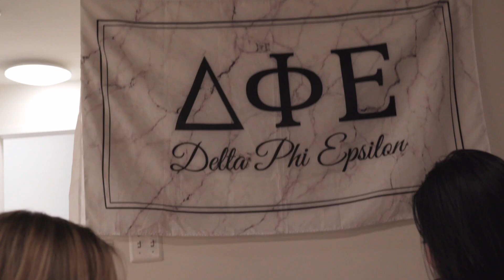Rowan DPHIE Spring 2019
Video- Nick Amechi (@NickAmechi , @AmechiProductions)